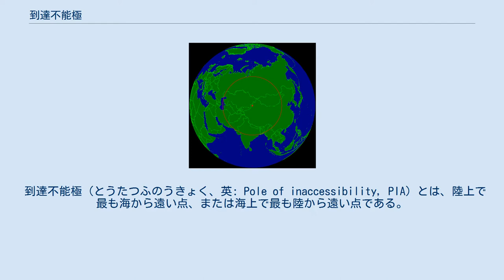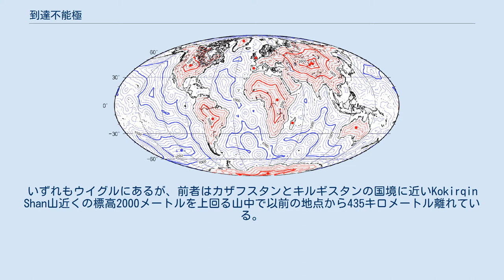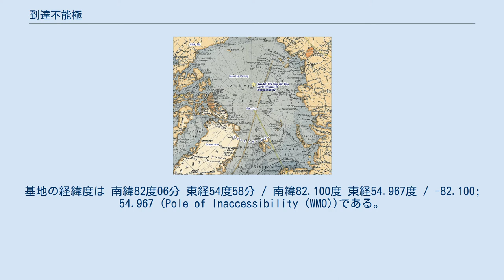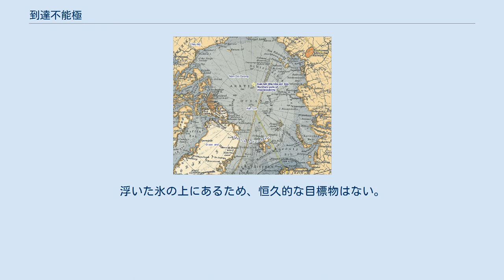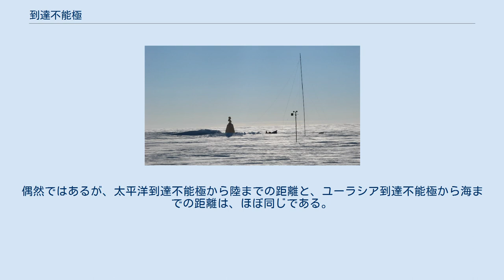到達不能極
海岸線からの距離を示した地図（島を含み湖を除く）。
赤と青の点は主な到達不能極を示す。
細い線は250キロメートル間隔、太い線は1000キロメートル間隔。
 到達不能極（とうたつふのうきょく、英: Pole of inaccessibility, PIA）とは、陸上で最も海から遠い点、または海上で最も陸から遠い点である。
「不能」とあるが、あくまで地理的に定められた点であり、物理的には「到達できる」（到達例がある）ため、日本では到達困難極（とうたつこんなんきょく）または到達至難極（とうたつしなんきょく）と呼ぶべきだという意見もある。
到達不能点、到達困難点、到達至難点ともいわれる。
 ユーラシア到達不能極 ユーラシア大陸の到達不能極が、海洋から最も遠い地球上の陸地である。
海まで2645キロメートルある 北緯46度17分 東経86度40分 / 北緯46.283度 東経86.667度 / 46.283; 86.667であるとされてきた。
この地点は中華人民共和国新疆ウイグル自治区のウルムチ市から北におよそ320キロメートルほど離れている。
正確な地点には、1986年6月27日にニコラス・クレーンとリチャード・クレーンが到達した。
 しかし、オビ湾が河川扱いで陸の一部として求められた地点であるため、地図の表示と同じく海洋に含めて計算し直した2007年の研究では、誤差範囲内にある2地点が到達不能極であると示された。
EPIA1 北緯44度17分 東経82度11分 / 北緯44.29度 東経82.19度 / 44.29; 82.19とEPIA2 北緯45度17分 東経88度08分 / 北緯45.28度 東経88.14度 / 45.28; 88.14はそれぞれ海まで2510±10キロメートルと2514±7キロメートル離れている。
いずれもウイグルにあるが、前者はカザフスタンとキルギスタンの国境に近いKokirqin Shan山近くの標高2000メートルを上回る山中で以前の地点から435キロメートル離れている。
後者はウルムチの北174キロメートルで、以前の地点から156キロメートル離れている。
また、ウルムチの西南30キロメートルの 北緯43度40分52秒 東経87度19分52秒 / 北緯43.68111度 東経87.33111度 / 43.68111; 87.33111には1992年の中国科学院による測量に基づいて世界で最も海から遠いアジア大陸の地理的中心であるとして「アジア大陸地理中心」（簡体字: 亚洲大陆地理中心）と呼ばれるアジア49カ国の旗と文化が描かれた像で囲まれた記念の塔が建つ広場は観光名所になっている。
 旧ソ連の、到達不能極基地。
チームN2iも2007年に到達。
 様々な経緯度が定義されている。
この差は、「海岸線」を地面の縁とするか、氷の縁とするかという問題や、どこまで固体の氷か決定する難しさや、氷床の動きや、測量技術の向上に伴うデータの更新や、さらには誤植により異なっているのである。
 この到達不能極は、以下に述べるソ連の基地到達不能極基地に言及するときに触れられる。
基地の経緯度は 南緯82度06分 東経54度58分 / 南緯82.100度 東経54.967度 / -82.100; 54.967 (Pole of Inaccessibility (WMO))である。
 (いくつかの情報源では 南緯83度06分 東経54度58分 / 南緯83.100度 東経54.967度 / -83.100; 54.967 (South Pole of Inaccessibility (IPHC))。
)南極点から878 km (546 mi)離れており、標高は3,718 m (12,198 ft)。
基地には、モスクワの方向を向くレーニンの胸像がある。
基地は機能していないが歴史的建造物として保護されている。
英国人4人の「チームN2i」が日本標準時の2007年1月20日に徒歩で到達した。
 南極大陸の氷床は常に動いているため、氷床の上にある到達不能極基地は、正確な到達不能極からずれている。
しかし、前述のチームN2iの冒険に際し、ギネス世界記録はソ連の探検隊の実績を鑑みて、（スポーツの一種としての）冒険に関してなら、到達不能極基地は南到達不能極であるとした。
 長野県佐久市（旧南佐久郡臼田町）には、日本列島で最も海から遠い地点、いわば日本の到達不能極 北緯36度10分35.3秒 東経138度34分52.6秒 / 北緯...